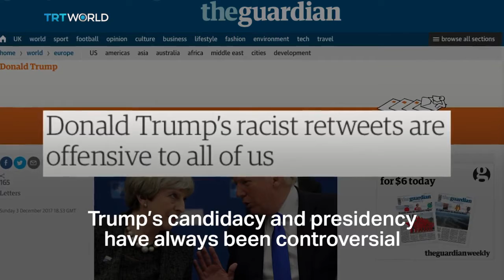The Road Map to Ezekiel 38/39 [manufactured] | Two State Solution (trojan horse for the Ummah)